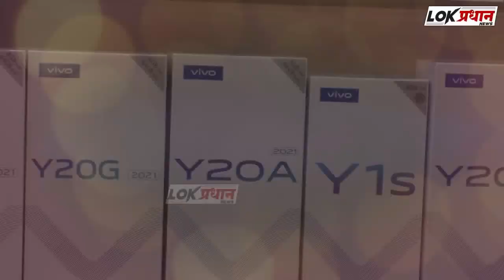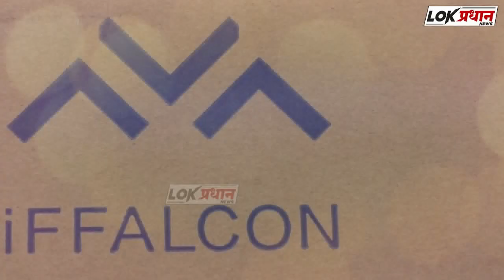विजय राठोड यांचा सत्कार